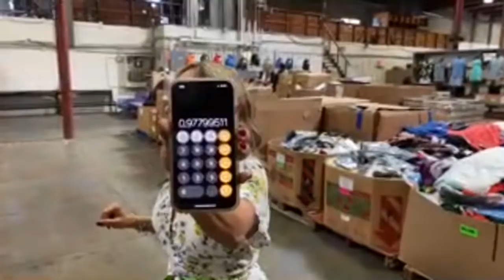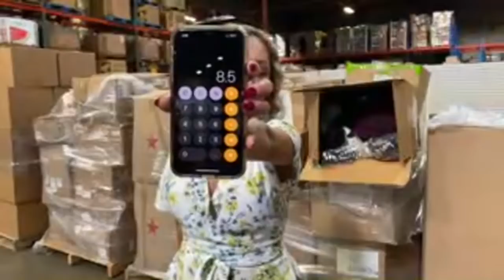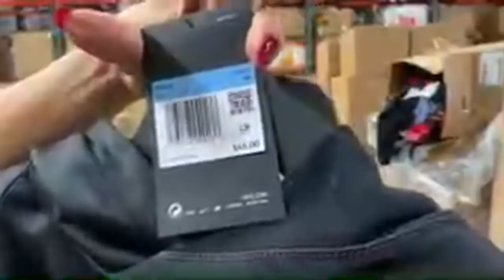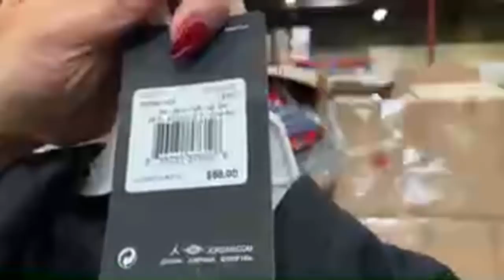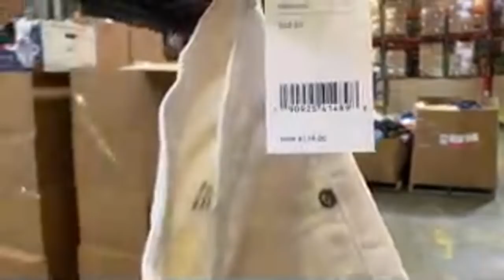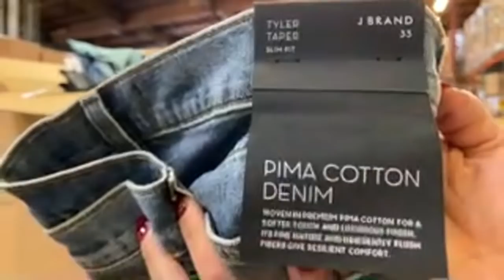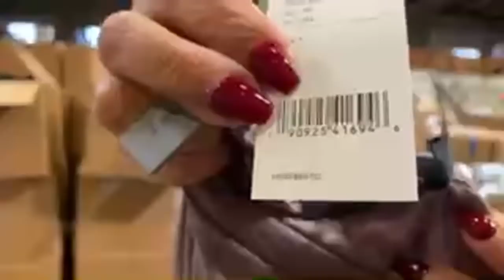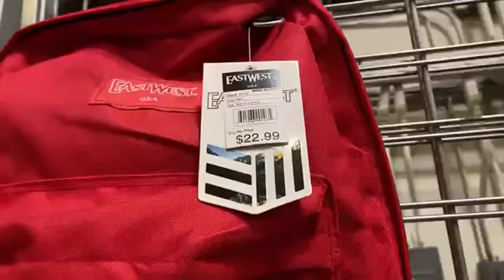De donde se surten los distribuidores de pacas y pallets🔥nueva mercancía ropa,tenis,mochilas y mas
Buenas tardes amigos inversionistas,
Estoy muy contenta de compartir con ustedes una de las confecciones más importantes en mi carrera como distribuidora de productos..
La posibilidad de poder invertir en una empresa como JT’s Merchandise Outlet me a revolucionado mi mercado brindándome la posibilidad de invertir bajos costos en productos que me generaran grandes ganancias❤️
Síguelos en su Facebook: JT’s merchandise outlet inc
Y disfruta de estos videos con mis proveedores directos🙌
Tu amiga y colega Bárbara Martínez Vlog